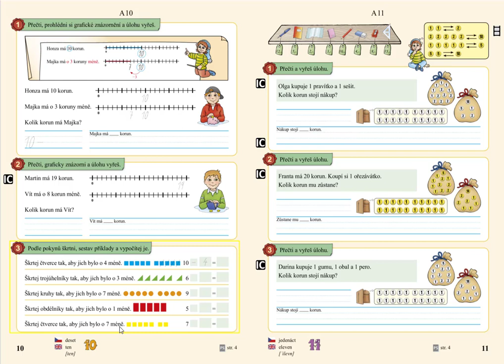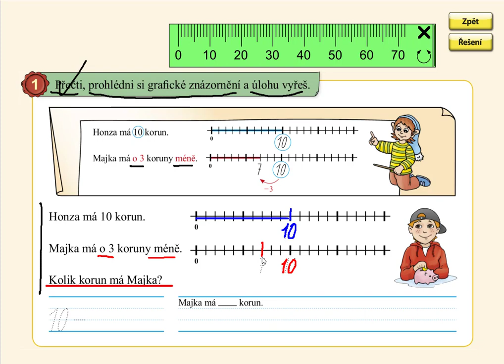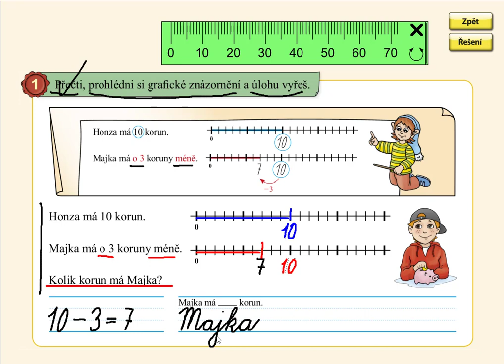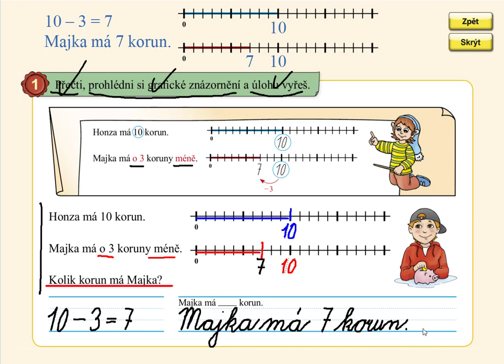Slovní úloha o méně, MATÝSKOVA MATEMATIKA 4. DÍL - POČÍTÁME DO DVACETI, str. 10, cv.1